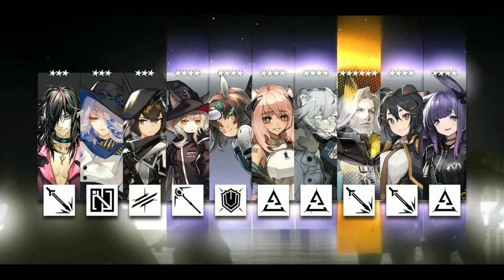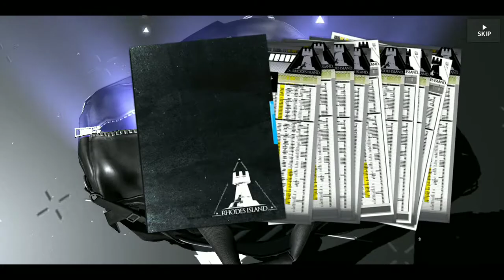[Arknight] Summoning Banner Mudrock & Rosmontis Edisi Menghibur Diri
Gacha kali ini di dasari karena seorang master yg telah despair karena gadapet Shima Yii . . . Lalu beralih profesi menjadi doctor di game sebelah LOL wkwkwk